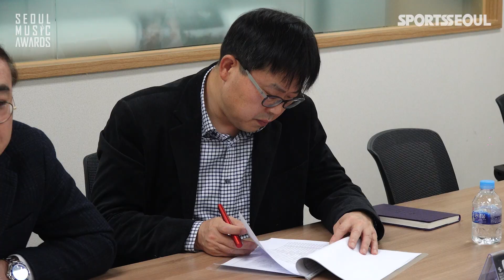신인상→대상까지, '제32회 서울가요대상 SMA' 빛낼 영광의 수상자는?